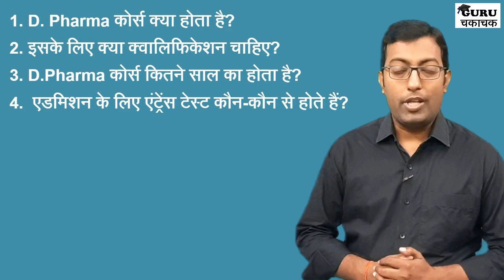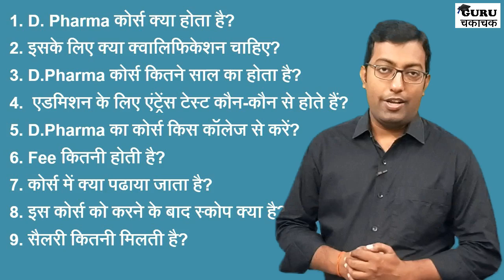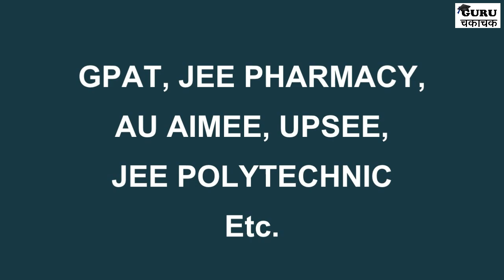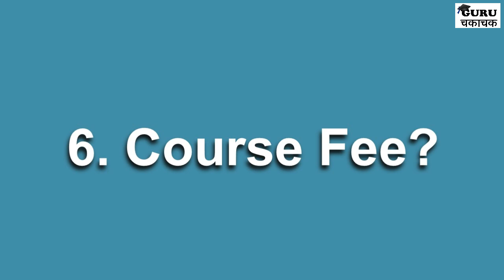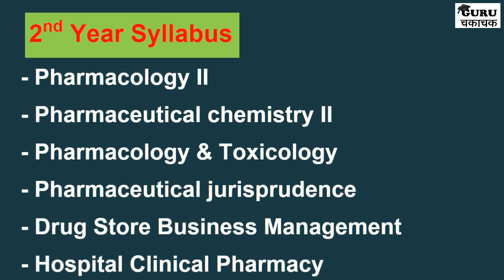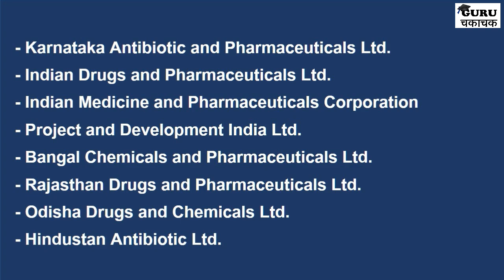Career in D Pharma || डी फार्मा कोर्स क्या है? || Guru Chakachak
दोस्तों इस विडियो में डी फार्मा कैसे करें? इसके बारे में जानकारी दी गयी है। विडियो में बहुत सारी जानकारी है। विडियो को पूरा देखिये और समझने का प्रयास कीजिये। धन्यवाद